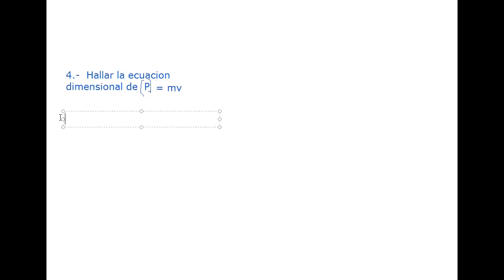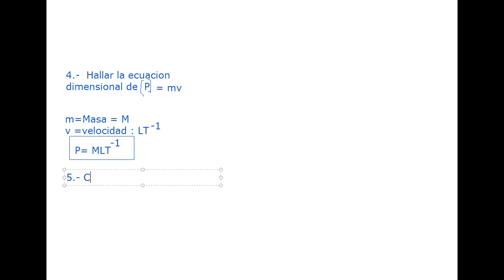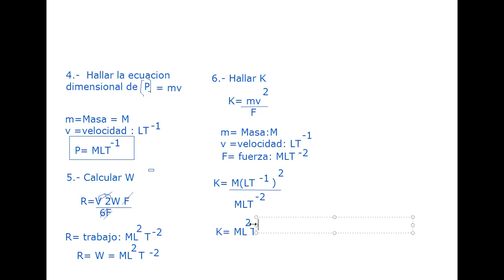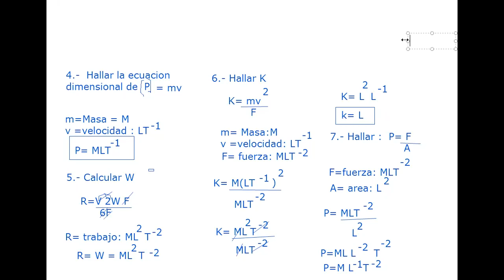TEMA: ANALISIS DIMENSIONAL - 2 SEC (FÍSICA)